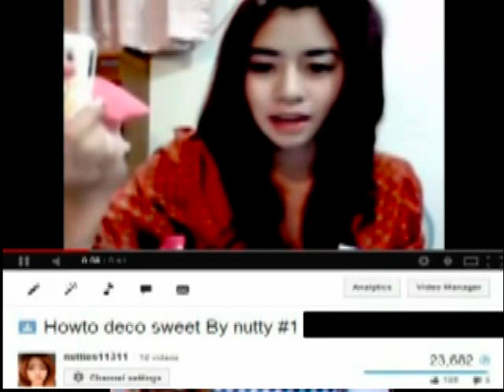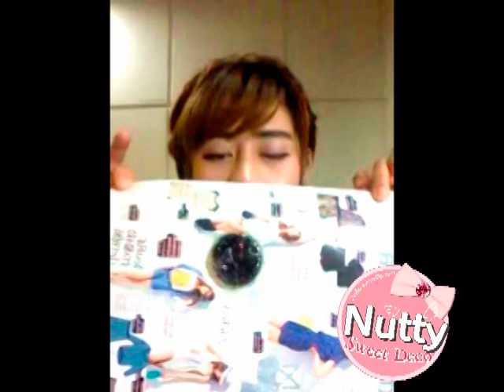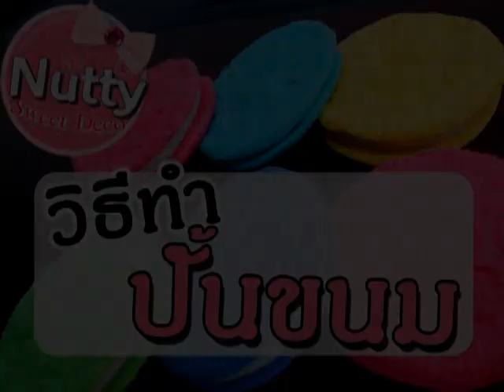Howto Fake oreo By Nutty (ทำโอรีโอ้ปลอม) Do not eat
สงสัยสอบถามทางคอมเม้นด้านล่างได้เลยจ้า